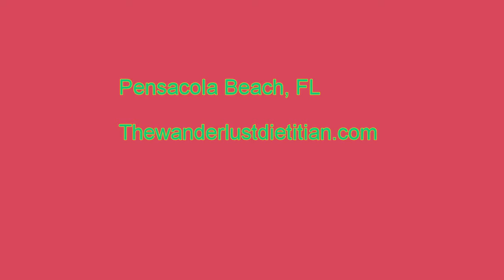Beach Sitting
Relax and enjoy the beach. Indulge in some Sea Therapy! Check out our blog for tips about visiting the Emerald Coast: